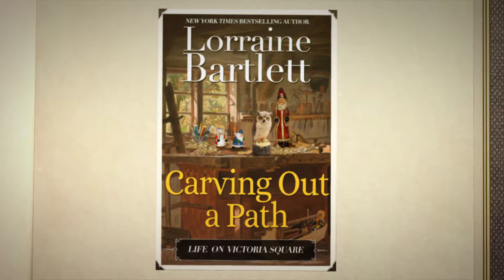Carving Out A Path - Life On Victoria Square #1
A young shoplifter not only swipes a couple of hand-carved figurines from Ray Davenport, owner of Victoria Square’s Wood U gift shop, but barrels into and injures Katie Bonner, manager of Artisans Alley. Upon his escape, the police are called, but before the ink is dry on the report, the boy’s grandmother drags the would-be thief back to return the purloined items. She’s got an agenda and great expectations. Can Ray come through in a pinch?